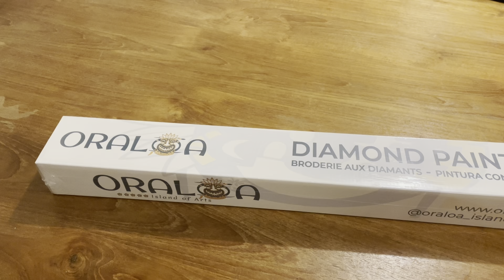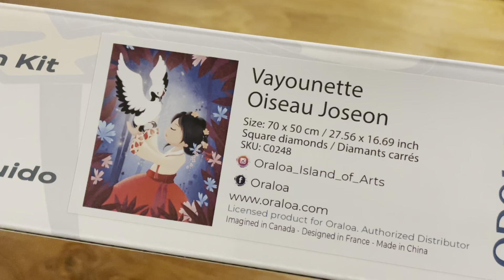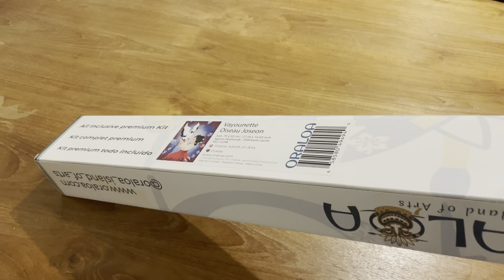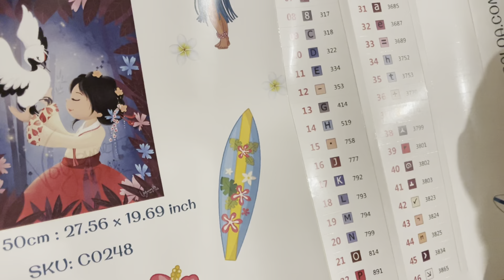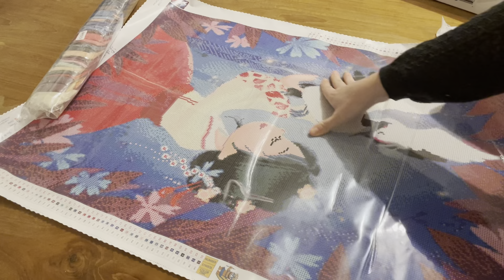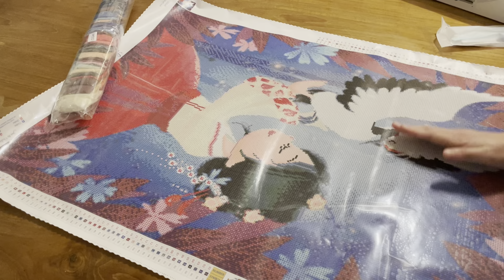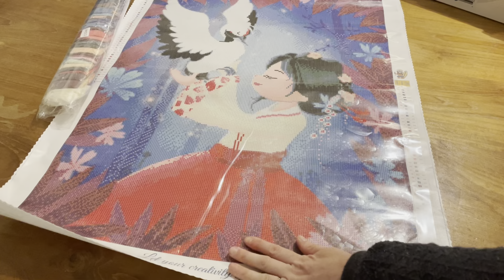Diamond Painting ~ Avant première | Oiseau Joseon ~ Oraloa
✨ Wishlist Amazon